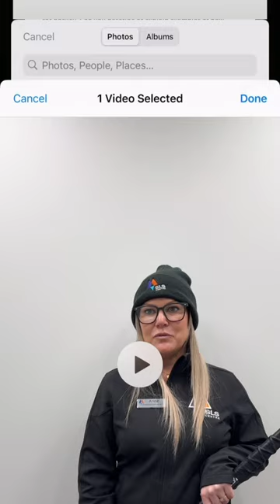What's your Cochrane Arena Story? | Kraft Hockeyville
🏒🎉 Cochrane, let's score big for our beloved "Ol' Barn"! 🥅

With 50 glorious years and counting, the Cochrane Arena deserves a chance to win $250,000 in the "One Rink in Canada" contest!

Here's your power play:

1️⃣ Share your nomination story for Cochrane Arena in a video! 📹 Describe our town's unbeatable hockey spirit, the arena's importance to your family and community, and how the prize money would transform key areas.

🗓️ Last day for entries: Feb 18!

2️⃣ Don't feel like being in the spotlight? No problem! Share up to 5 photos of Cochrane Arena or react to existing photos.

3️⃣ Post a note, copy the URL to your socials, and spread the word! Let's rally together and showcase why Cochrane Arena deserves to win! 🚀📣